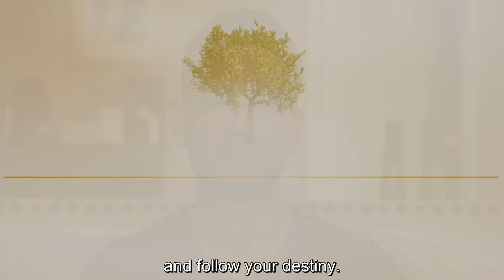What Do I Do If I Compare Myself? I Derek Rydall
-- If you feel that resonance, I’m here to do whatever it takes to support you and why I have a free training that I want to give you.

Just click on the link below and get this free training.

Let me support you step by step in discovering what is your real life’s work, what is your real gift, and how can you begin to bring it to the world to make your impact and, yes, even an income, so that you can fund the vision instead of fueling your fear. I just can’t wait to support you. Until next time, remember, live authentically, love unconditionally, and follow your destiny.

My mission is to develop the next generation of thought leaders, and if you want to be one, I’m committed to helping you do that.

So if you feel like there’s something bigger that you’re here for, and you want the support to know how to become a real thought leader, how to build a real platform in the world, and even make a living doing what you love, Click Below:

... and get my free training on how to begin to do this. I can’t wait to share this with you.

"Live authentically, love unconditionally, and follow your destiny!"

About Derek

After a life-changing near-death experience, Derek Rydall seriously considered becoming a monk, then a minister, then cloistered himself in his apartment without TV or news and meditated for several years, ultimately becoming a licensed integrative therapist for 17 years and the world's #1 expert on The Law of Emergence. As a best-selling author, prominent life coach, and consultant to fortune 500 companies as well as Emmy and Oscar winners, Derek has helped tens of thousands of people around the world realize their higher purpose and fulfill their greatest potential.

Creator / Speaker, Emergineering Personal Development System
Creator / Speaker, Soul Purpose Blueprint
Creator / Speaker, Emergineering Mastery
Coach, Best Year of Your Life Group Coaching Program
Coach, Total Life Emergence Private Coaching
Author, There’s No Business Like Soul Business
Author, Law of Emergence

Enter every moment as if it’s already a success. It’s already done. Your affirmation isn’t trying to get anything; rather it’s an opening that lets something OUT. That’s the real power of the law of emergence. ~ Derek Rydall

Specialties: Screenwriting, Script Consulting, Book Writing, Ghost Writing, Public Speaking, Writing Coach, Spiritual Life Coaching